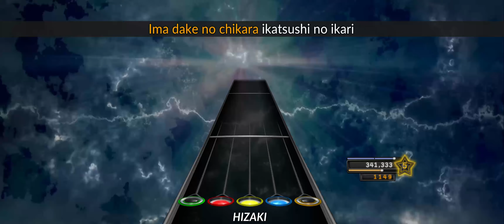Versailles - Wrath Of Thunder (Chart Preview)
Artist: Versailles
Song: Wrath Of Thunder
Album: (Single) Vogue
Year: 2023

All of my charts can be downloaded in the link provided. If you wish to have the emblem as well, download the game icon and place the PNG file in "Game Icons" folder